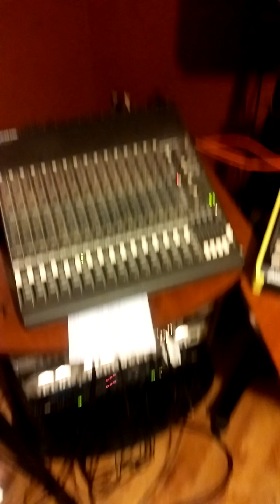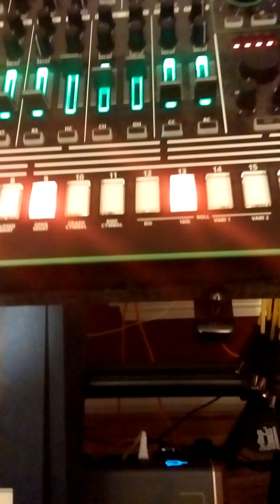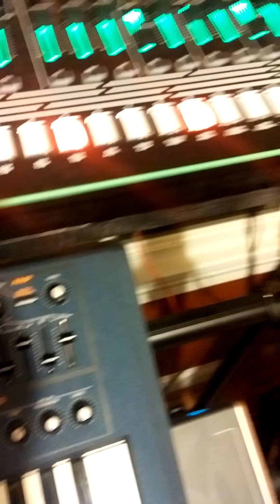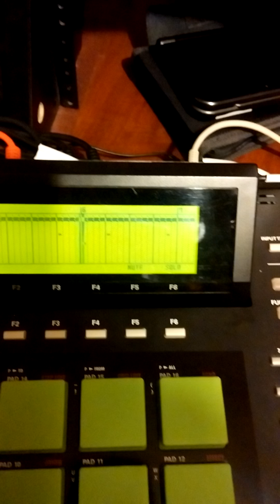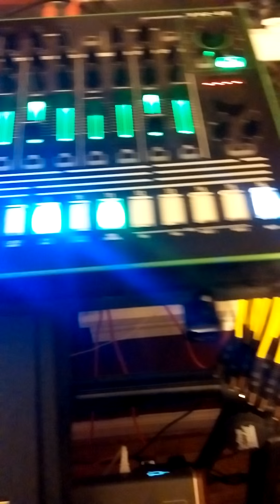Neat Jam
Just a fun little jam in my studio.